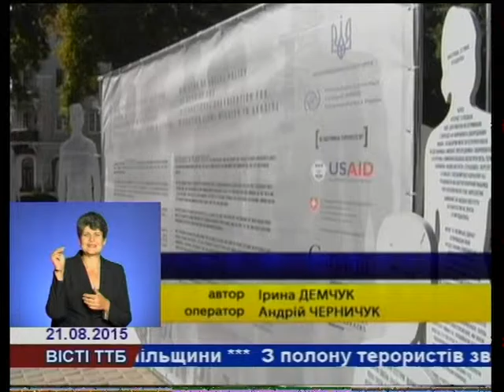У Тернополі оселилися "невидимки"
Більше сотні дерев’яних фігур розставили в Теренополі, з обох боків центральної алеї, поблизу тристороннього годинника. На деяких із них написані розповіді тих, хто потерпів від торгівлі людьми